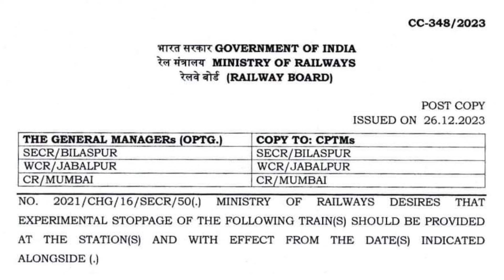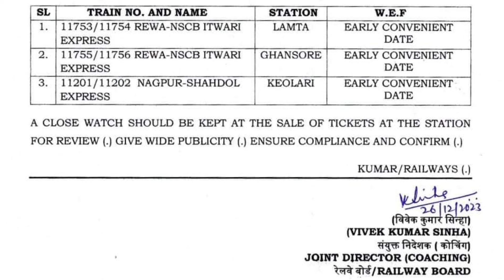Rewa Itwari Express New Stoppage Shahdol Nagpur Express New Stoppage | Nainpur Balaghat Chhindwara 💯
rewa itwari train via jabalpur nainpur balaghat gondia new stoppage
rewa itwari train via jabalpur nainpur balaghat gondia lamta stoppage
rewa itwari train via jabalpur nainpur seoni chhindwara ghansore stoppage
rewa itwari express via jabalpur nainpur seoni chhindwara new stoppage
itwari rewa express jabalpur nainpur seoni chhindwara new stoppage
itwari rewa express jabalpur nainpur seoni chhindwara keolari stoppage
itwari rewa express jabalpur nainpur balaghat gondia new stoppage
itwari rewa express jabalpur nainpur balaghat gondia lamta stoppage
itwari rewa train jabalpur nainpur seoni chhindwara new stoppage
shahdol nagpur express via jabalpur nainpur seoni chhindwara new stoppage
nagpur shahdol express via jabalpur nainpur seoni chhindwara new stoppage
shahdol nagpur express via jabalpur nainpur seoni chhindwara keolari stoppage
nagpur shahdol express via jabalpur nainpur seoni chhindwara keolari stoppage
shahdol se nagpur train via jabalpur nainpur seoni chhindwara
shahdol se nagpur train via jabalpur chhindwara
shahdol se nagpur train via nainpur seoni chhindwara
shahdol to nagpur train via jabalpur nainpur seoni chhindwara
shahdol to nagpur train via jabalpur chhindwara
shahdol to nagpur train via nainpur seoni chhindwara
nagpur shahdol train via jabalpur nainpur seoni chhindwara
nagpur shahdol train via jabalpur chhindwara
nagpur shahdol train via nainpur seoni chhindwara
nagpur se shahdol train via jabalpur nainpur seoni chhindwara
nagpur se shahdol train via jabalpur chhindwara
nagpur se shahdol train via nainpur seoni chhindwara
nagpur to shahdol train via jabalpur nainpur seoni chhindwara
nagpur to shahdol train via jabalpur chhindwara
nagpur to shahdol train via nainpur seoni chhindwara
nagpur shahdol express via jabalpur nainpur seoni chhindwara
nagpur shahdol express via jabalpur chhindwara
nagpur shahdol express via nainpur seoni chhindwara
nagpur to shahdol express via jabalpur nainpur seoni chhindwara
nagpur to shahdol express via jabalpur chhindwara
nagpur to shahdol express via nainpur seoni chhindwara
nagpur se shahdol express via jabalpur nainpur seoni chhindwara
nagpur se shahdol express via jabalpur chhindwara
nagpur se shahdol express via nainpur seoni chhindwara
shahdol nagpur express via jabalpur nainpur seoni chhindwara
shahdol nagpur express via jabalpur chhindwara
shahdol nagpur express via nainpur seoni chhindwara
shahdol se nagpur express via jabalpur nainpur seoni chhindwara
shahdol se nagpur express via jabalpur chhindwara
shahdol se nagpur express via nainpur seoni chhindwara
shahdol to nagpur express via jabalpur nainpur seoni chhindwara
shahdol to nagpur express via jabalpur chhindwara
shahdol to nagpur express via nainpur seoni chhindwara

                          Keep Smile 😊